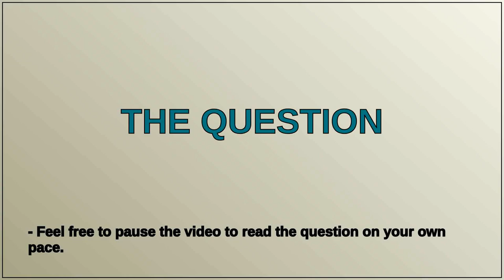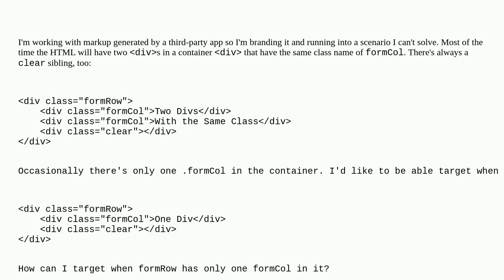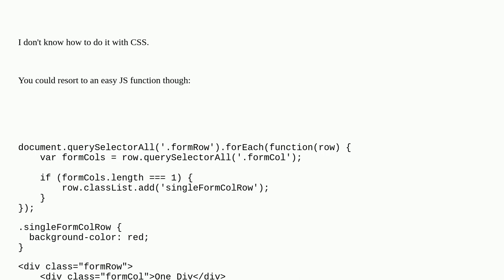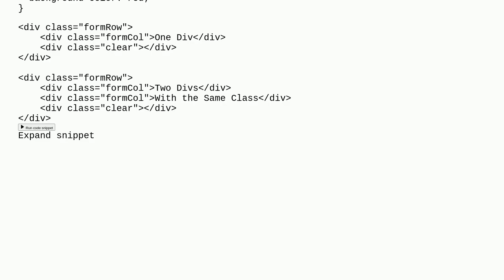CSS targeting if a DIV doesn't have a specific sibling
A special thanks goes out to the community

  html css